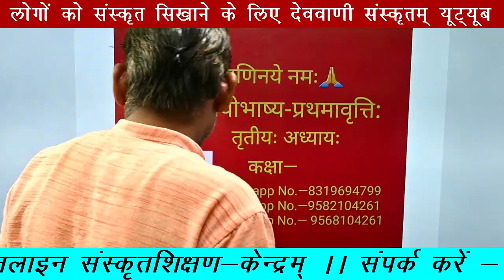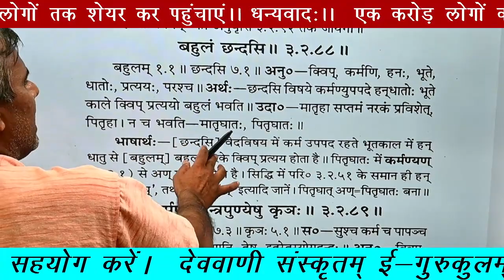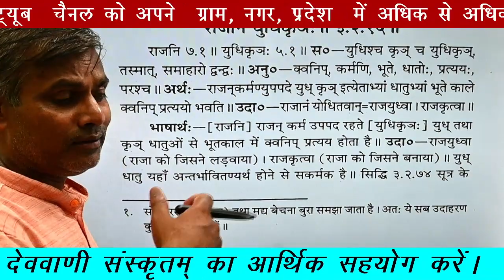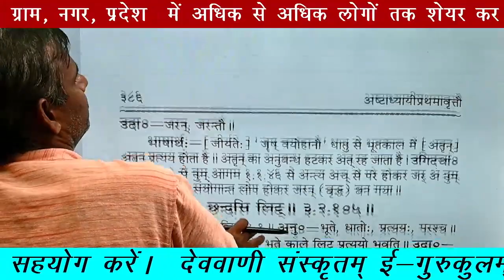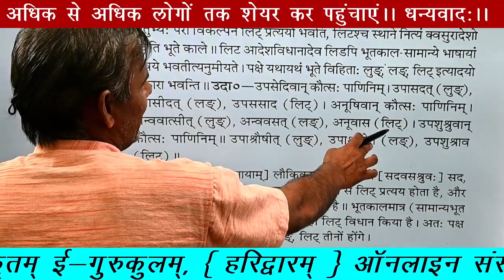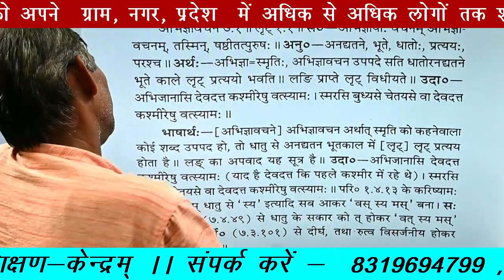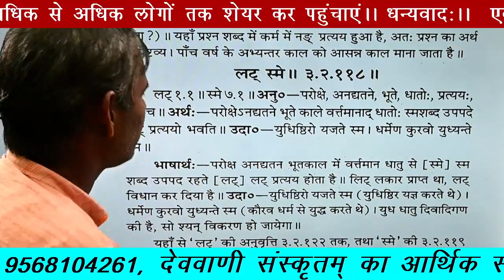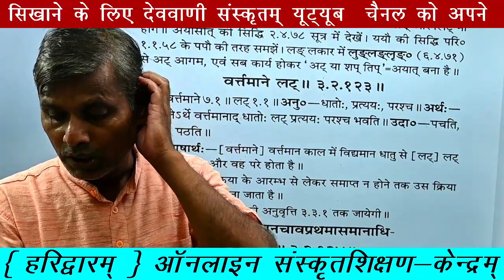{ आवृत्ति: } कक्षा—114 ( सूत्र—3—2—84 तः 122 पर्यन्तम् (अष्टाध्यायीभाष्य-प्रथमावृत्तिः )